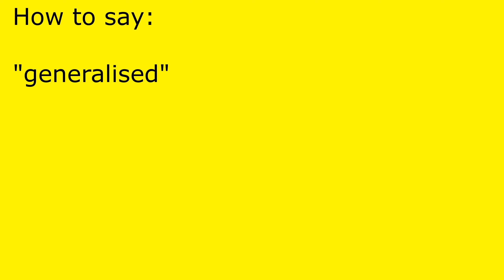How to pronounce generalised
generalised pronunciation.